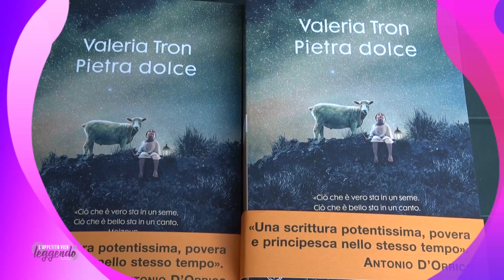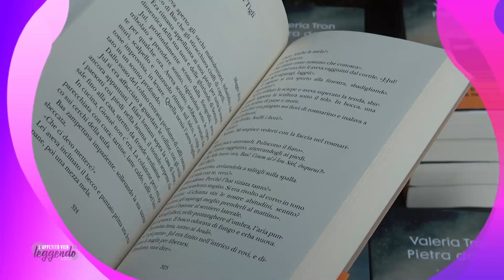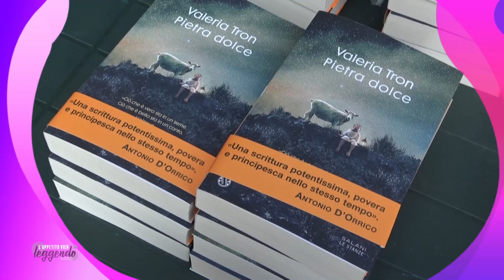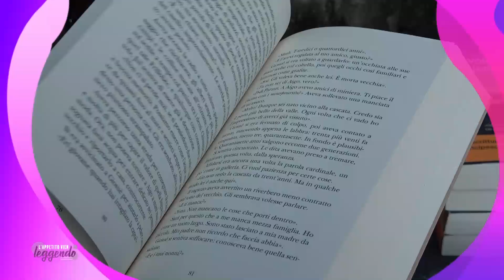Valeria Tron ospite a L'Appetito Vien Leggendo - p.85 - 31 luglio 2024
Nella nuova puntata de L’Appetito Vien Leggendo ospite Valeria Tron, che ha partecipato nei giorni scorsi al festival Scrittori in Giardino a Cannobio. Presenta il suo secondo romanzo “Pietra dolce”, ambientato nella sua Val Germanasca.